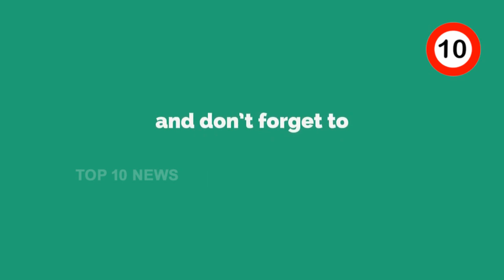Pasta Rasta Jubilee Hills Opening Ceremony | Food Drink | Maganti Gopinath | Top 10 News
Pasta Rasta Jubilee Hills Opening Ceremony | Food Drink | Maganti Gopinath | Top 10 News Address: Opp P Satyanarayanan & Sons Jewellers, Empire Square, 5th Floor, Rd Number 36, Jubilee Hills, Hyderabad, Telangana 500033 TOP 10 NEWS is a daily news channel TOP 10 NEWS is dedicated to delivering all the latest news including breaking news, regional news, We are a Web Channel Mainly Focus On Telugu Politics (Telangana & Andhra Pradesh) We cater the info needs of the two Telugu states and Telugu Diaspora across the world.